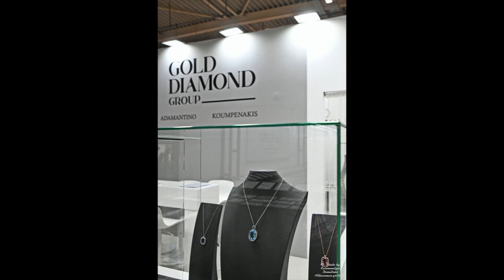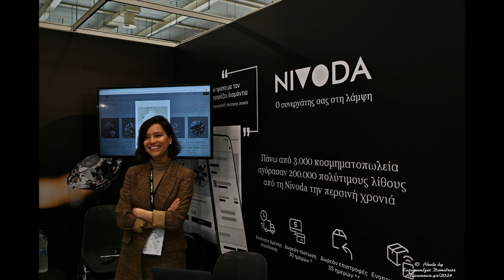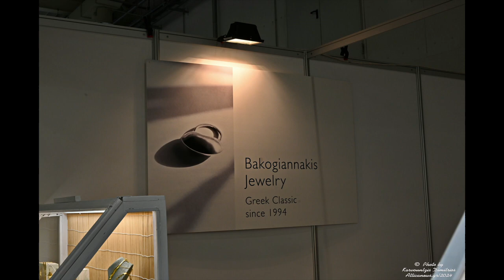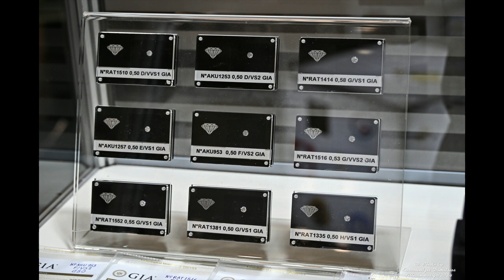Στιγμές απο την Athens International Jewellery Show - Our Best Of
Στιγμές απο την Athens International Jewellery Show - 36η Διεθνής Έκθεση Κοσμήματος, Ωρολογίων, Πολύτιμων Λίθων, Μηχανημάτων, Εξοπλισμού- Our Best Of!